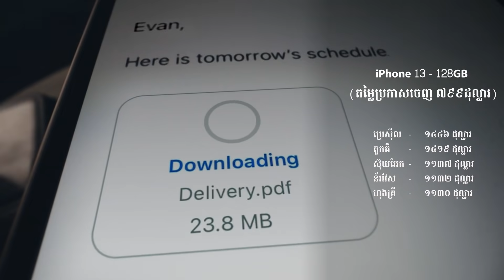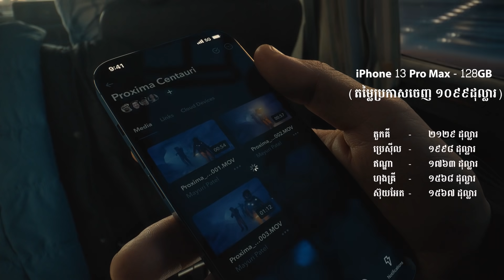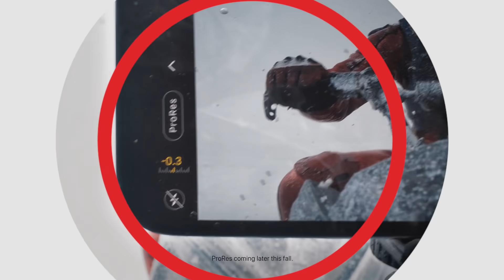ប្រទេសលក់ iPhone មានតម្លៃថ្លៃជាងគេលើលោក តម្លៃគុណនឹង២